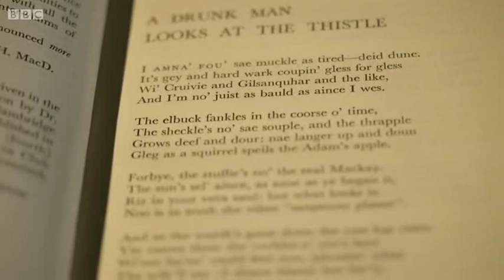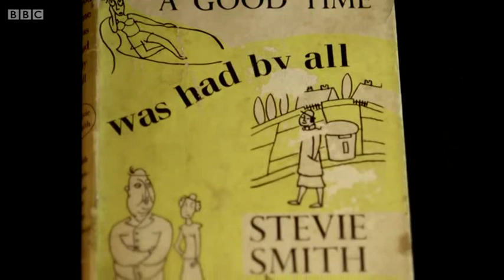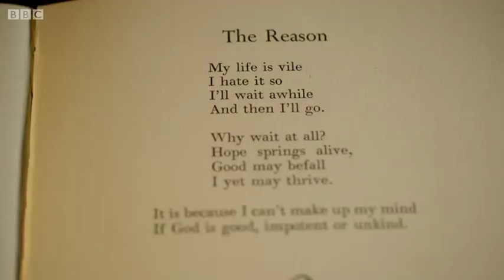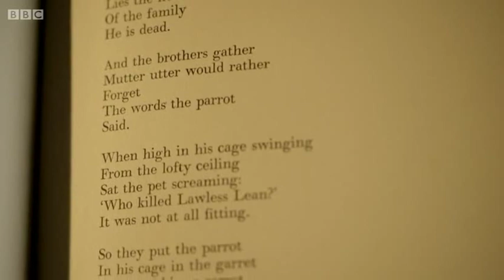3/4 Great Poets In Their Own Words: Making It New 1908-1955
First broadcast: Aug 2014.
Episode 1/2 The first episode explores the stylistic shifts in poetry as the 20th century dawned, when poets began to jettison tradition for modern forms of expression. They would reject the sentiment and moralising of Victorian poetry and call for a new directness and economy of language fitting for a postwar generation. Featuring the works of Ezra Pound, TS Eliot, Edith Sitwell, WH Auden, Stevie Smith, John Betjeman, RS Thomas and Dylan Thomas.